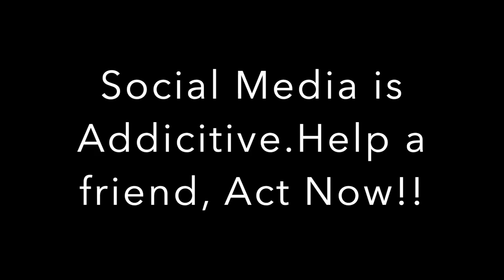The Trap directed by Mohamed Sobhy.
Mohamed Sobhy
195503